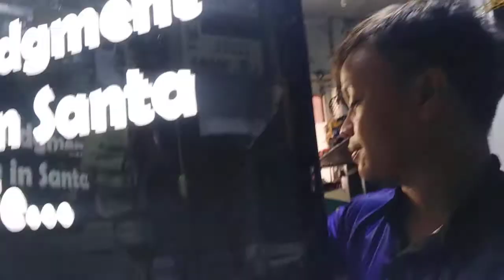plasma tv repair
short video for plasma repair